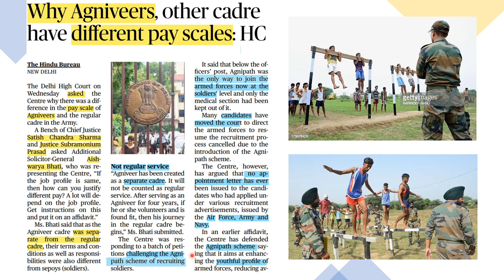15 Dec - The Hindu | Agniveer & payScales ?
Agniveer & payScales ?